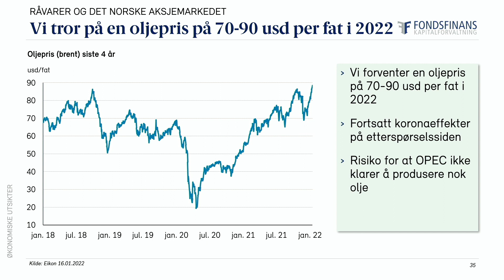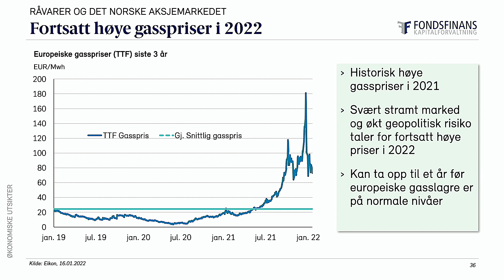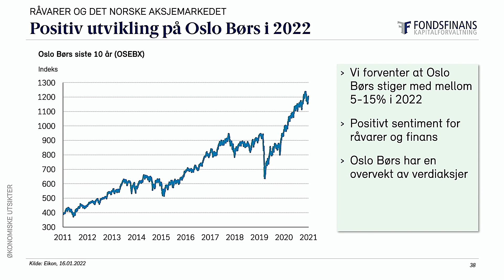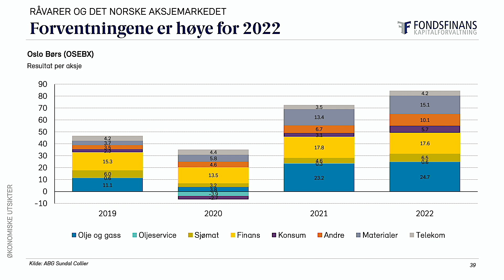Økonomiske utsikter - Råvarer og det norske aksjemarkedet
Vårt forvalterteam presenterer sitt syn på utsiktene for verdensøkonomien, og markedene vi investerer i, for det kommende året.

Historisk avkastning er ingen garanti for fremtidig avkastning. Fremtidig avkastning vil bl.a. avhenge av markedsutviklingen, forvalters dyktighet, fondets risiko, samt kostnader ved tegning, forvaltning og innløsning. Avkastningen kan bli negativ som følge av kurstap. Du kan sammenligne våre priser med priser fra andre selskaper på Finansportalen.no